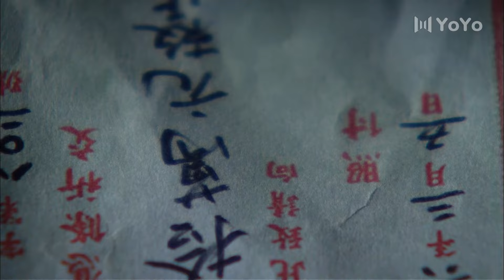恶女毒害格格，怎知格格早已命人掉包，惡女自作自受孩子沒了。💗 中国电视剧 cdrama 爱情💗剧名：扇娘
甜宠｜爱情｜cdrama｜chinesedrama｜霸总｜心机女｜灰姑娘｜吴奇隆、姚芊羽、迟帅｜《扇娘》以两大制扇家族的仇恨纠葛为背景，以林含香的复仇之路为线索，描绘了民国年代市井众生的百态图，剧中出现的日本军事力量入侵的情节，则将这种情感升华到民族与国家的层次，尤其是林含香在历经沧桑，终于获得与井上空月厮守的机会时，却在民族仇恨面前毅然放弃追求一生的爱情，这一抉择将全剧的情感从儿女情长升华为民族大义，是该剧的一大亮点。